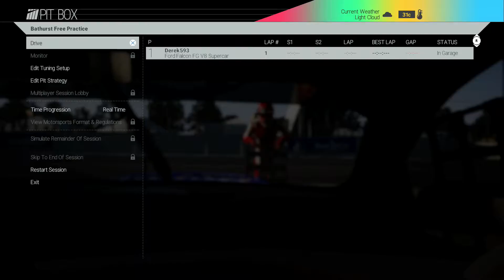Bathurst Ford Falcon